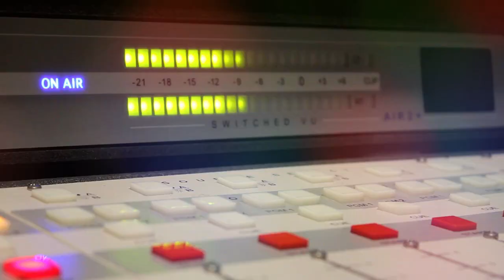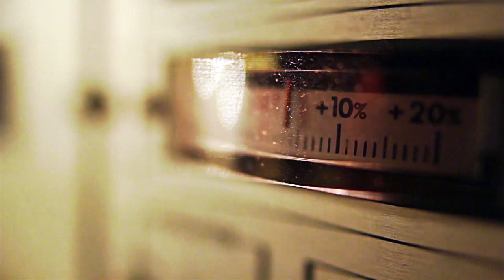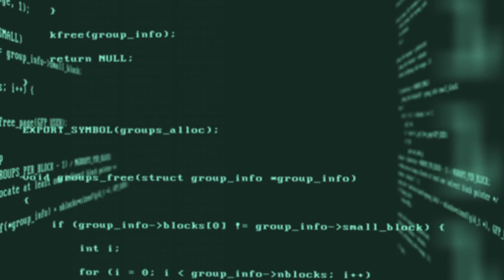xBlade - ACID EDM - Royalty Free Music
xBlade - Uplifting Progressive Techno / Trance / EDM Royalty Free Music
130 bpm / 3 minutes

Music gadgets on Amazon

Baseline inspiration from movie Blade with uplifting Techno vibes and progressive melodies.

Royalty Free CC license for personal & commercial use.
Some loops by Fanto8BC
If using in your project please add text
Music: xBlade 2019 by Jagz 3.0 / Fanto8BC